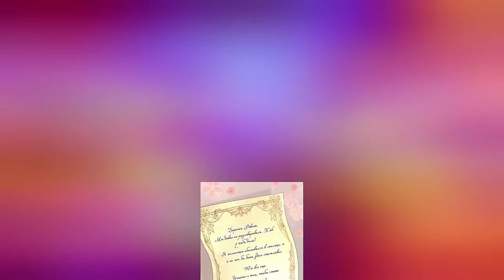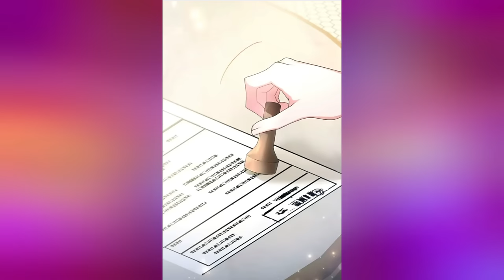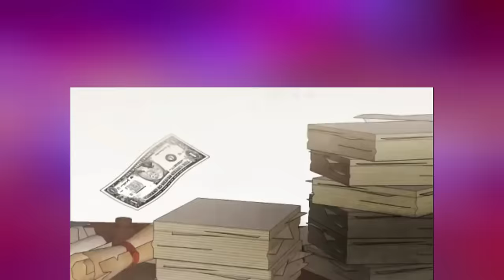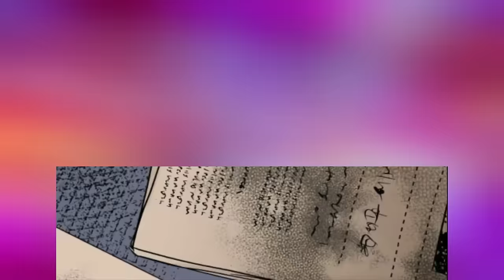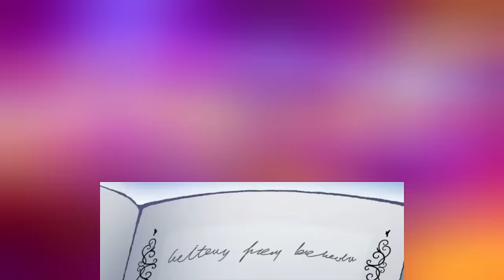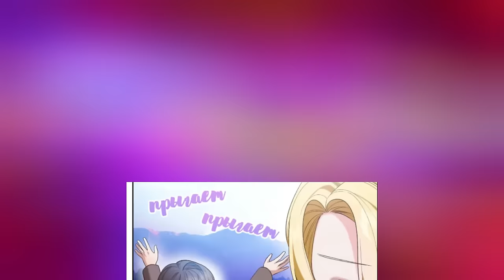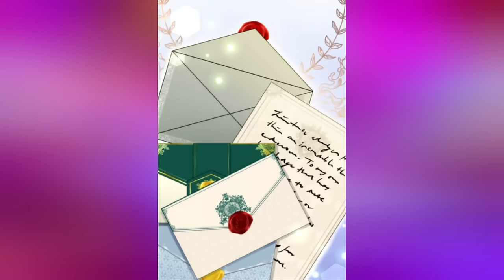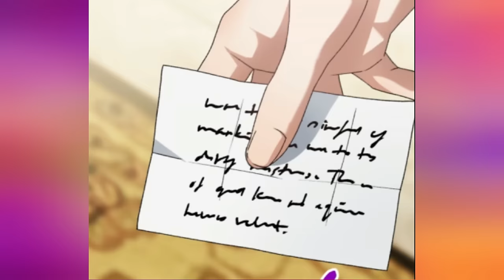1-2 she secretly had a child with him and hid like a sinner. Manhwa recap